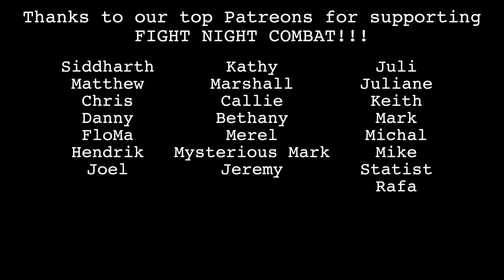EJC 2024 Ovar - Fight Night Combat!!!🥇🥈🥉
Every point from the biggest Fight Night of the year! The top 12 from qualifying and the playoff rounds face off in one-on-one battles. Will Jasper defend his title from last year or will there be a new first-time winner? Watch to find out!